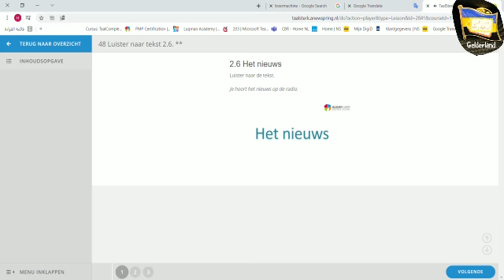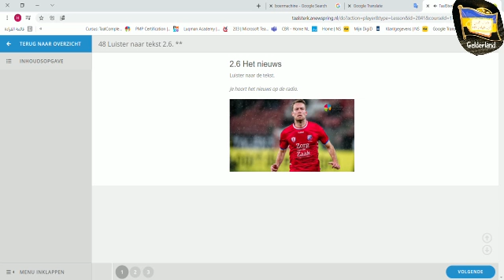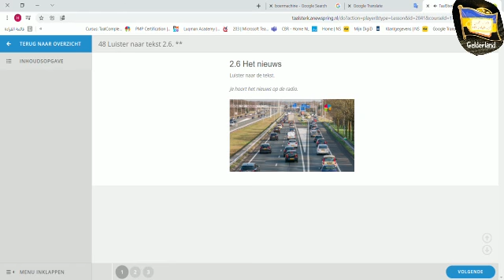taalcomlete A2(2.6)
‏فيديو من رياض الخامري